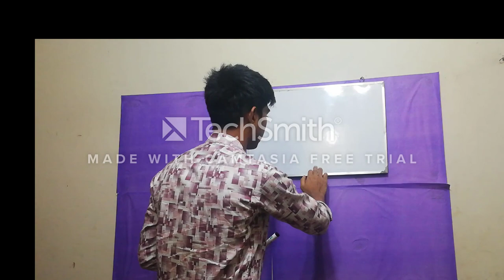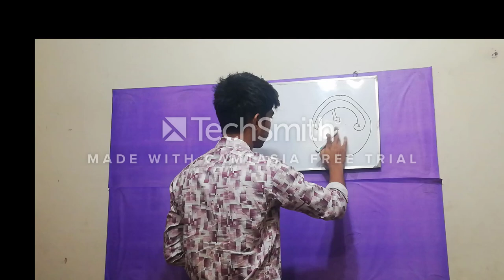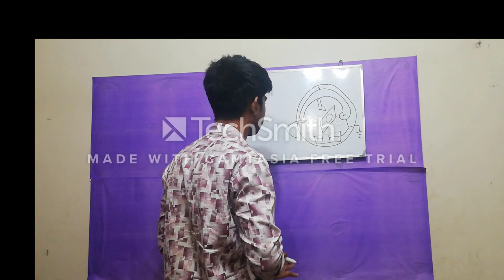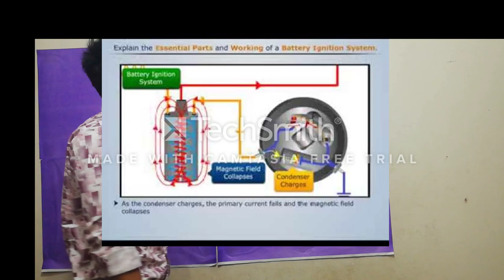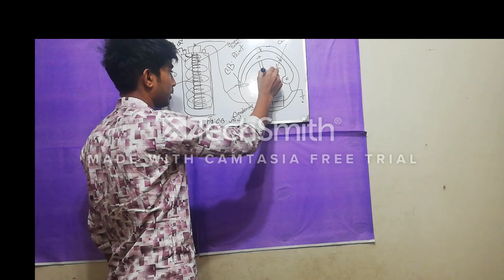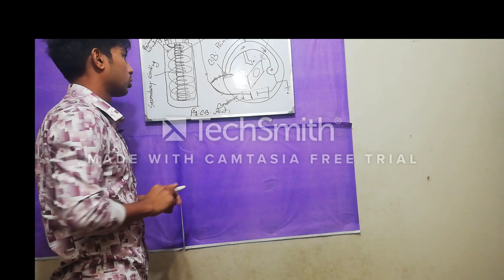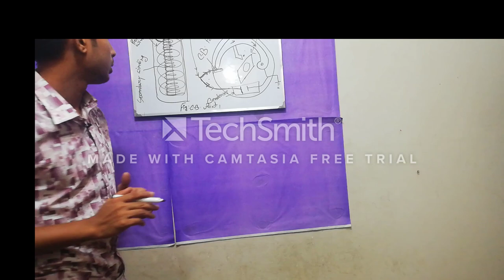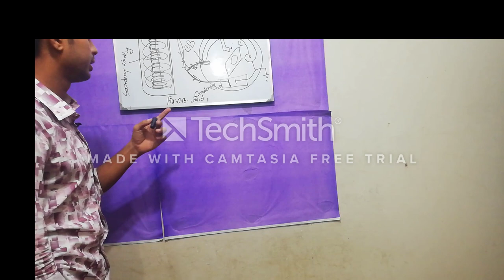How CB point works ans how to ignition coil works bangla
Auto tech learning .Automotive technology related all videos which need to know the automobile students for that students  made my channel.
Thank u
How to primary voltage works,
How seceondary voltage works,
How to ignition coil works,
How CB point works,
How CB point works bangla,
How ignition system works bangla,
Coil ignition system works
How battery ignition ignition system works